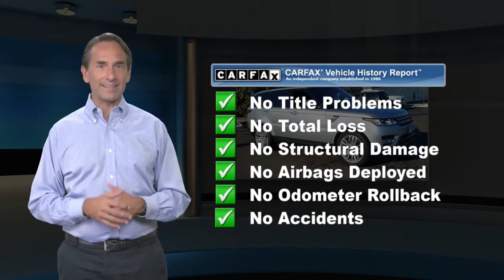Certified 2017 Land Rover Range Rover Sport , Cherry Hill, NJ P1738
2017 Land Rover Range Rover Sport 5.0L V8 Supercharged Clean CARFAX.We have established ourselves as one of the leading Land Rover retailers in the tri-state area with leading customer service and product knowledge. We treat all of our customers as family, and with that, they receive the customer service a family member would come to expect. The entire staff strives to go "Above and Beyond" for everyone who walks through our doors.

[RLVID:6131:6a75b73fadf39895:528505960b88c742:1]